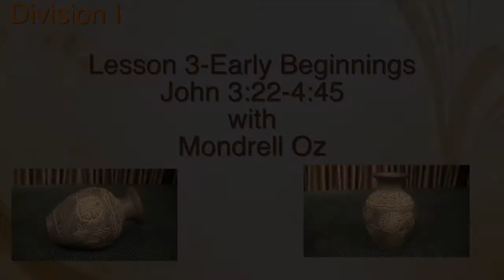Mondrell Oz Division One (revised)